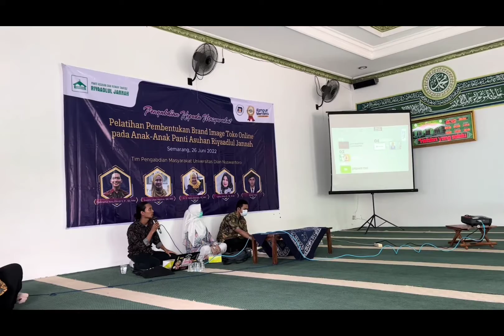ABDIMASKU - DIASUH : KONTEN MENJADI JALAN NINJA DEMI SUKSES BISNIS ONLINE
Video ini berisi kegiatan program kemitraan masyarakat yang didanai oleh LPPM UDINUS dengan mitra antara lain Panti Asuhan Riyaadlul Jannah Semarang.

PkM ini memberikan fasilitas pendidikan dan pelatihan kepada anak-anak panti asuhan agar dapat membuat konten kreatif dan persuasif pada toko online yang dimiliki, sehingga nantinya dapat meningkatkan engagement dan menimbulkan minat beli masyarakat lebih banyak.